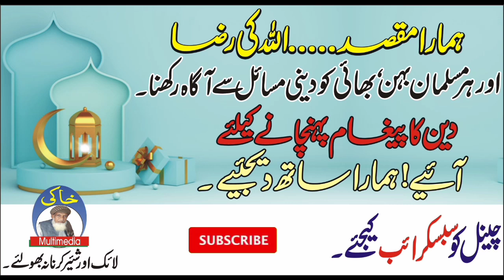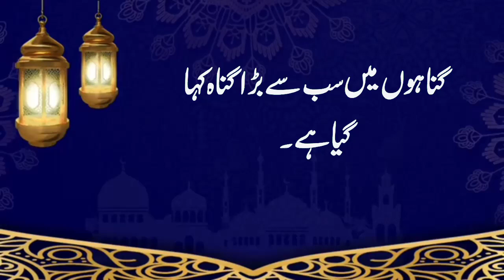Kya Biwi Ki Behn Se Taluq Rakh Sakty Hen ? || Islamic General Knowledge Q&A || Q-96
The Naats and also the important lectures about Islam which will help you to understand what Islam is all about. The true stories about Sahabs having the moral lessons.

Voice : Zubair Khaki
Label : Khaki Multimedia
Editor : M. Zahid Zubair

⭕hare